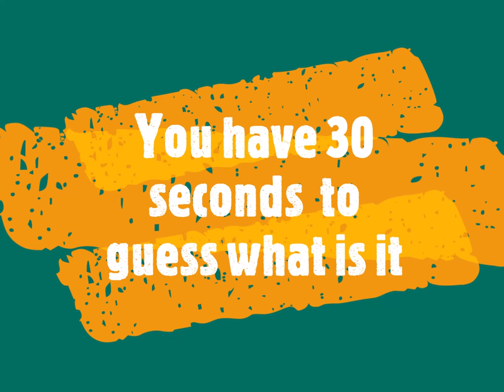GUESS WHAT IT IS ? - N°10